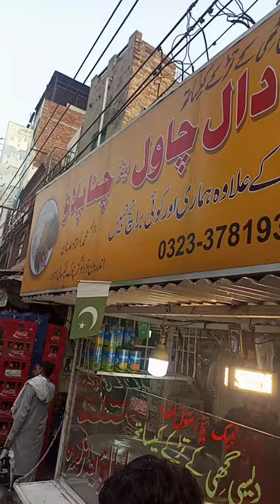special multani chicken dal chawal. with desi cooking oil..